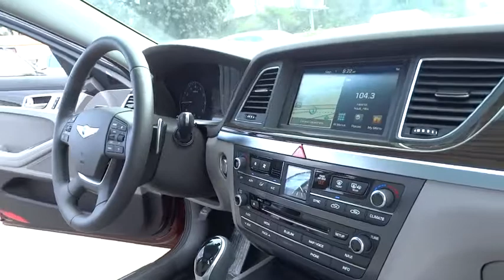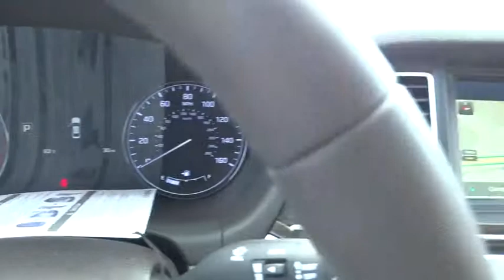2015 Hyundai Genesis Orange County, Irvine, Laguna Niguel, Newport Beach, Mission Viejo. 7756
2015 Hyundai Genesis

Allen Hyundai
28432 Camino Capistrano